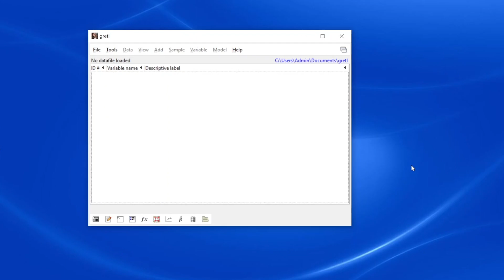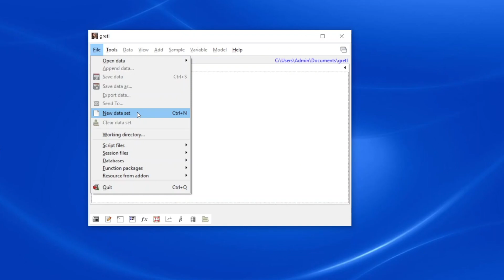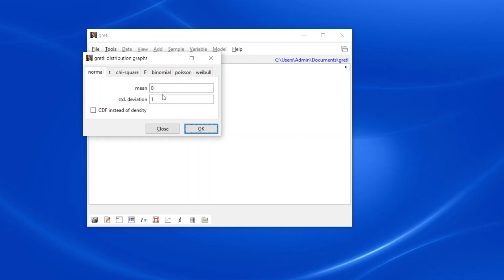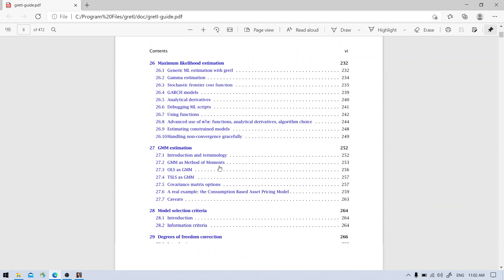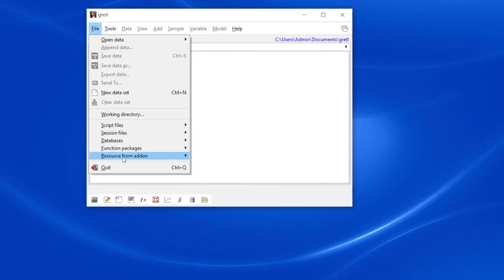GRETL Overview | Yongconomics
This video shows you an overview of Gretl and some of its features.